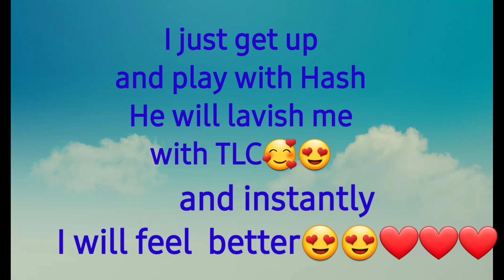Dogs can sense what you feel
Hash is my to-go-to person when I'm feeling not ok..But it's ok to be not ok🥰
.at times when animals are better than humans